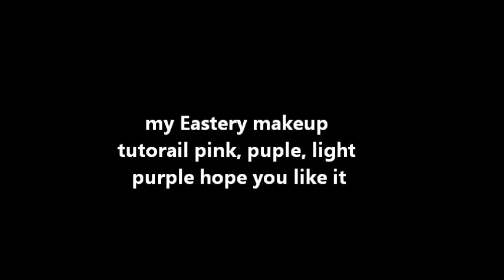Eastery makeup tutorail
i was just messing with my makeup trying to find some colors that would match my Easter dress its purple so thats how i came up with the colors so yeah.  hope you like it thanks for watching